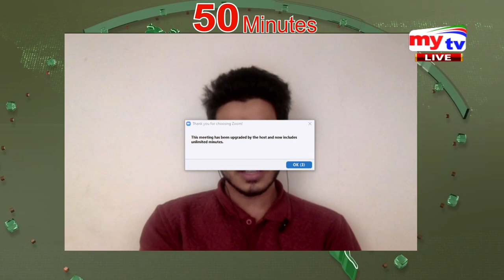করোনায় কোন পথে বাংলাদেশ | 50 Minutes - Ep 641 | Coronavirus Update | Covid 19 | Bangla Talk Show